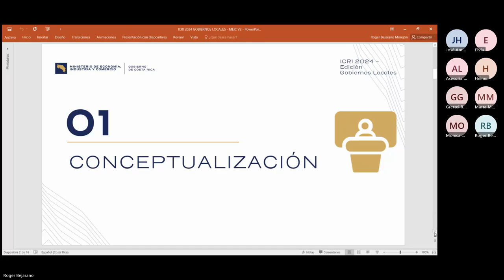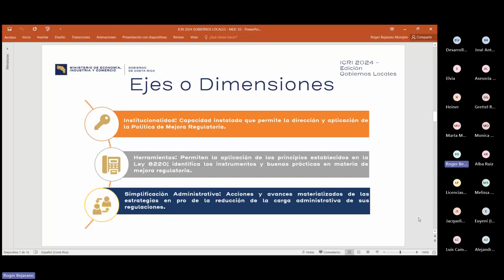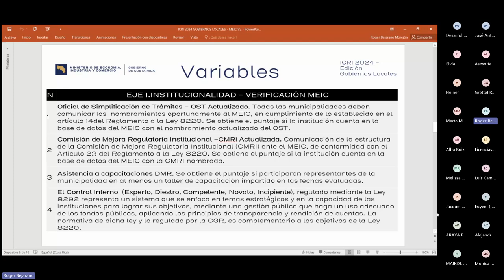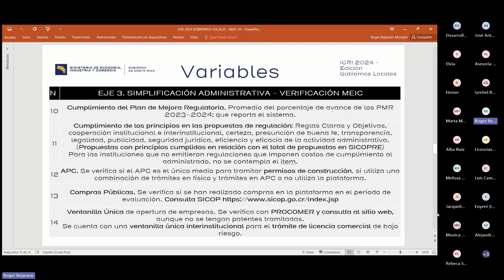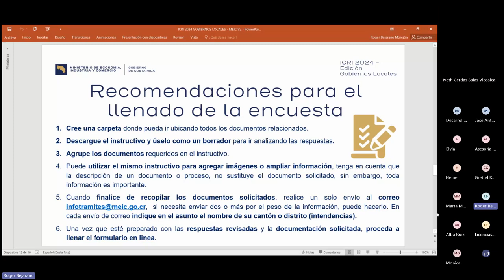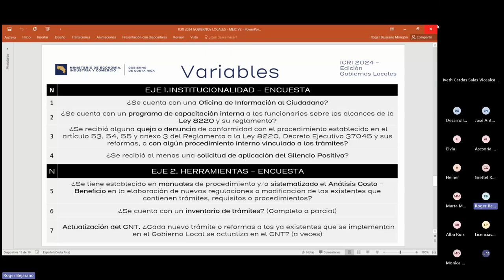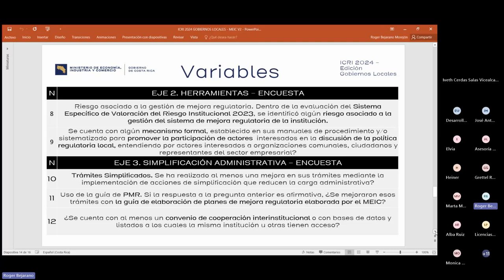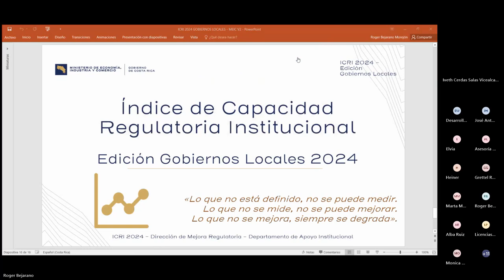Taller Índice Capacidad Regulatoria Institución”, Edición Gobiernos Locales 2024